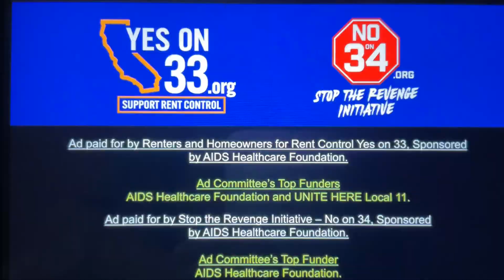KPIX intershow September 8, 2024 9:00am